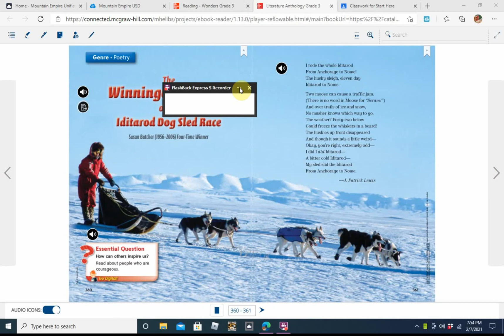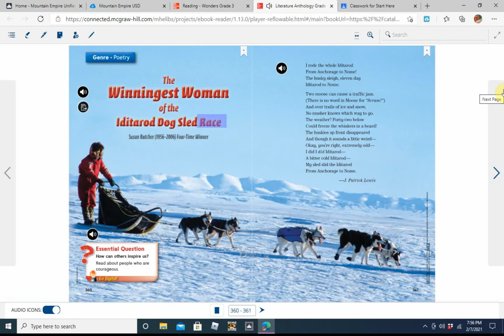Winningest Woman in the Iditarod